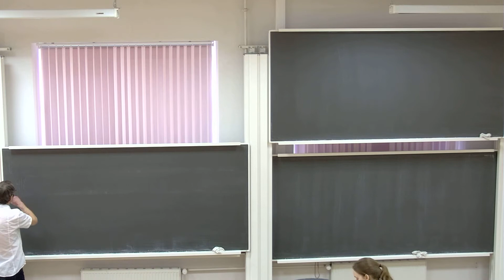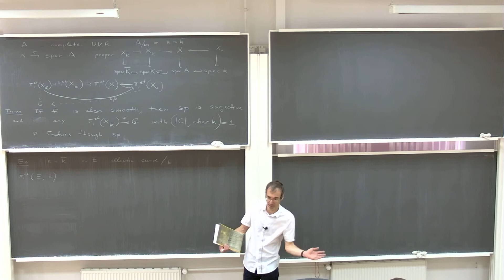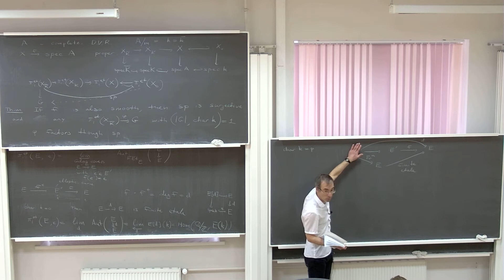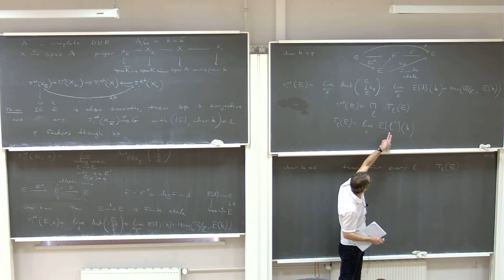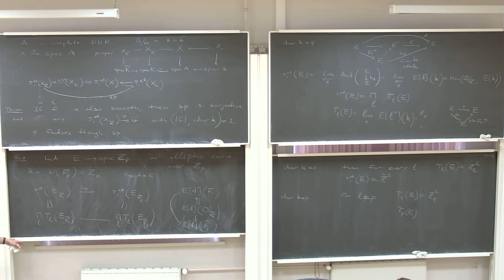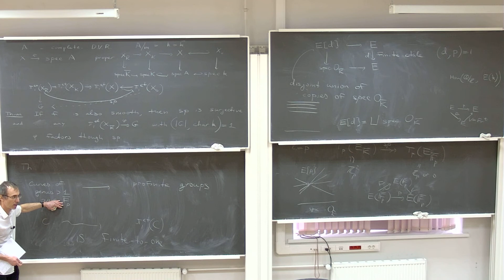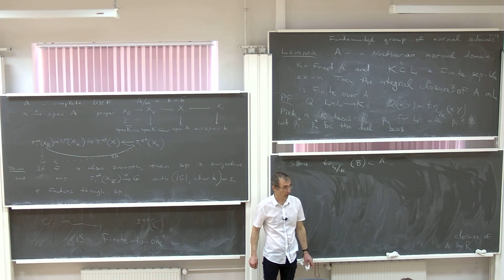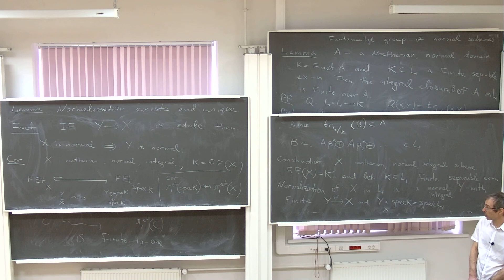Вологодский В.А. НИС "Гипотезы Вейля" 03.03.2021 ауд. 417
Семинар "Гипотезы Вейля"
 Факультет математики
3 модуль
 Вологодский Вадим Александрович